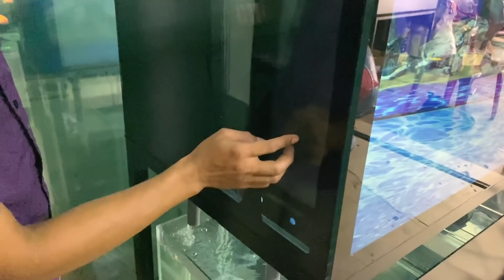CÀ PHÊ NGẮM CÁ cuối tuần vô tình biết được CHIÊU TRÒ LỪA ĐẢO khách khi đặt hồ công nghệ mới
CÀ PHÊ NGẮM CÁ cuối tuần vô tình biết được CHIÊU TRÒ LỪA ĐẢO khách đặt hồ công nghệ mới
Hồ cá Minh Tâm
Địa chỉ: 71 Kênh Tân Hóa, P.Tân Thới Hòa, Q.Tân Phú
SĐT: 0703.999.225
Tư vấn - giải đáp thắc mắc | Q&A